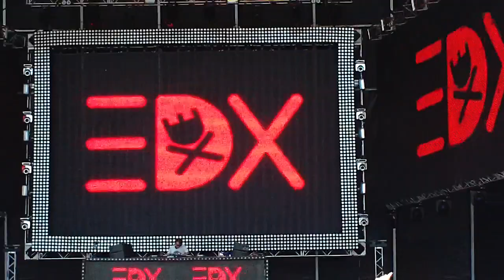Minstra - Furry Boots And Bathing Suits: Electric Daisy Carnival NJ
This is a little video short shot at the Electric Daisy Carnival 2012 in the Meadowlands Sports Complex on Saturday May 19th. If you missed it, don't miss it next time!  Original song provided by yours truly, and inspired by Robbie Lumpkin aka Robzilla, but don't ask how. Check out the full song on my Soundcloud